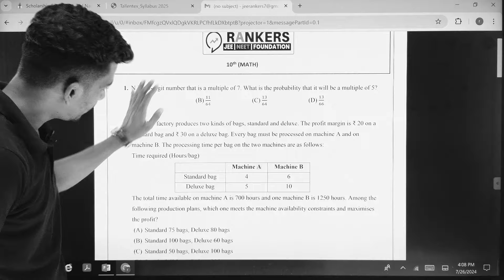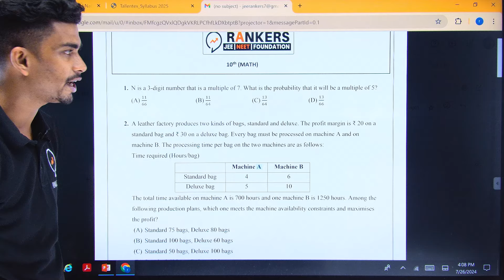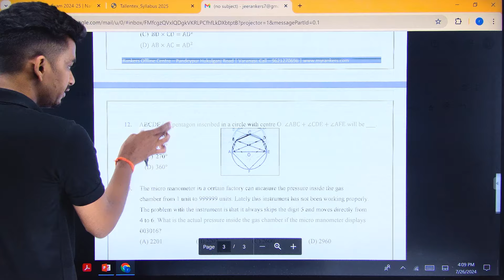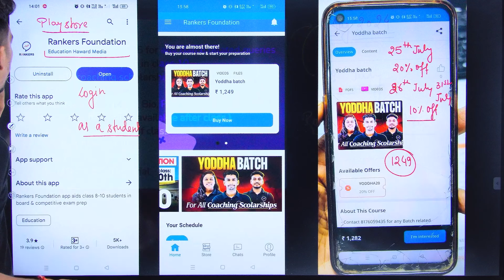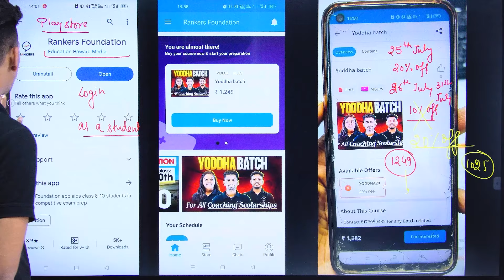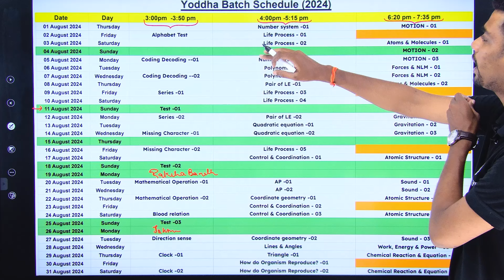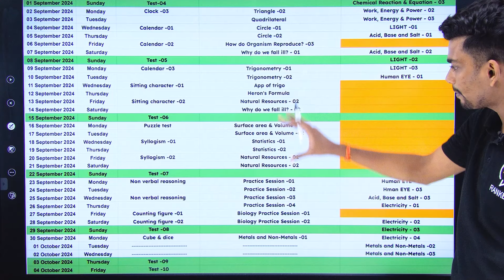Tallentex 2024 Syllabus | Important chapter list | Tallentex detailed syllabus | 2023 Analysis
Crack coaching scholarships

🔥Org code - UILEM
Login as student

🇮🇳Batch starts 1st August 2024
- For student studying in class 10
- For all coaching scholarships ( Tallentex , ANTHE ,etc )
- Live classes of Math, Bio, Physics, Chemistry, Reasoning (Recoding available after class )
- Handwritten Notes of class
- 10 Test (Part + full)
- Practice sheet
- Rankers study Material